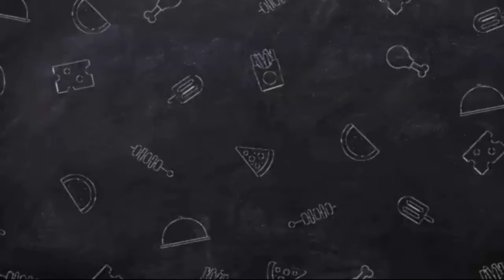Menu Takjil Sederhana || Kolak Pisang Ubi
Hallo semuanya,,
Tak terasa sudah tiba bulan ramadhan ya, dan kali ini saya akan share resep dan cara membuat kolak pisang ubi, bikinnya sangat mudah dan simple dan ini sangat cocok buat menu takjil puasa nanti.

Untuk bahan - bahannya :
4 buah pisang (kepok/raja)
400 gr ubi (ubi cilembu)
150 gr gula pasir
150 gr gula merah
1 liter air
2 sachet santan instant
¾ sdt garam
2 lbr daun pandan

Cara Pembuatan silahkan tonton videonya hingga habis,,,,

Dan Agar tidak ketinggalan video terbaru dari saya, aktifkan tombol loncengnya juga,,

Semoga bermanfaat buat teman² semua. Jika ada kekurangan dan kesalahan kata, saya mohon maaf sebesar-besarnya.🙏🏻😍

Terima kasih😍

menu ramadhan